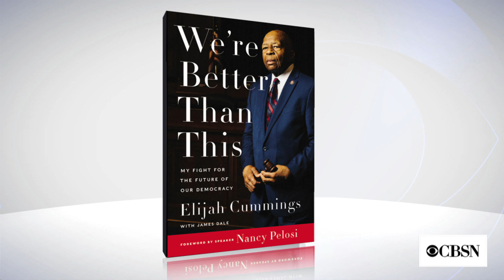New memoir by late Representative Elijah Cummings released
Maya Rockeymoore Cummings has released her late husband's memoir "We're Better Than This: My Fight for the Future of Our Democracy" and explains to CBSN's Tanya Rivero the decision of completing the book and how important it is for her husband's legacy.